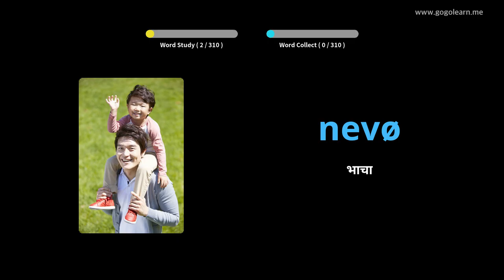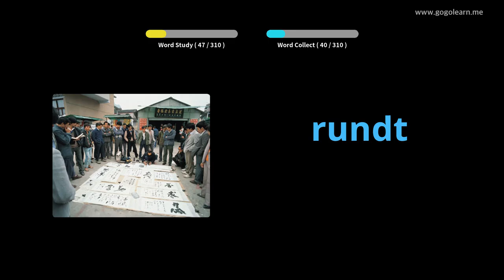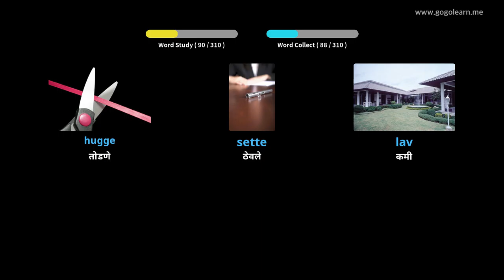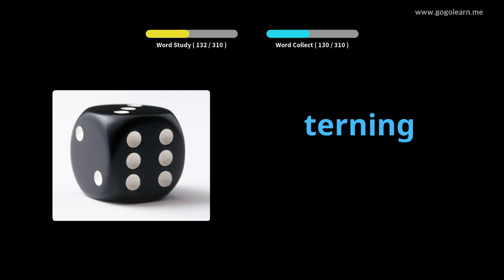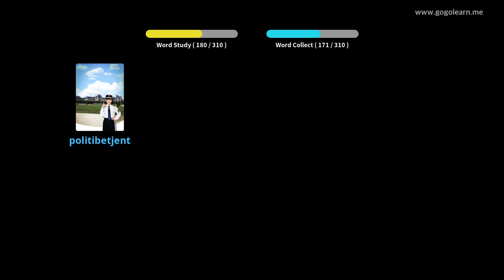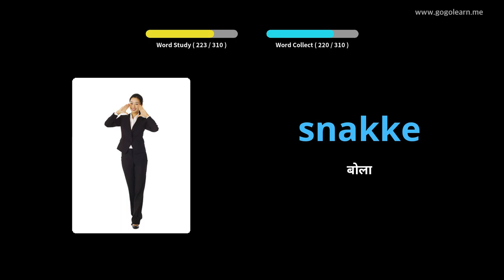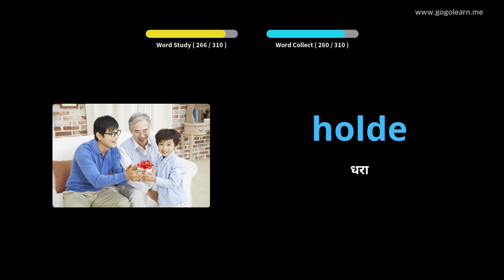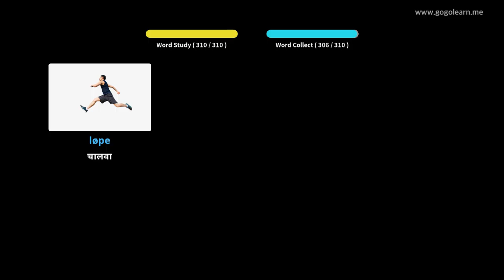वाहन चालवित असताना नॉर्वेजियन शब्दसंग्रह ऐकत आहे | Golearn